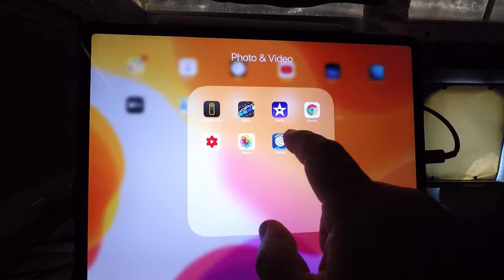White Oak River Fishing review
In Croatan National Forest you’ll find Hayward Landing which is on White Oak River. Hayward landing is an excellent place to launch a boat of any size  for fishing. There are plenty of places to park and a privy if needed. You’ll find beautiful black water swampy fishing that goes on for miles. This is an ideal location for canoes or kayak fishing. Lots of little creeks that cut off along the river that could be explored. I enjoyed myself Catching large mouth bass black Crappie and bluegill.